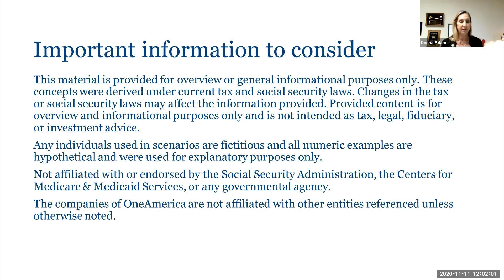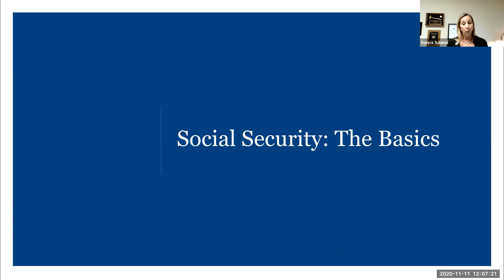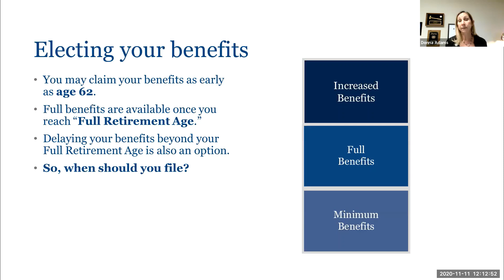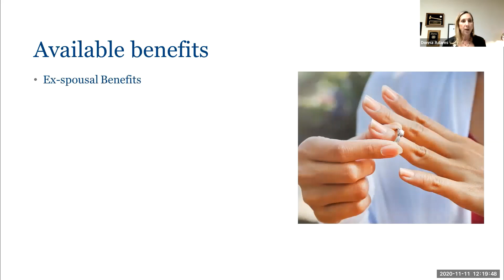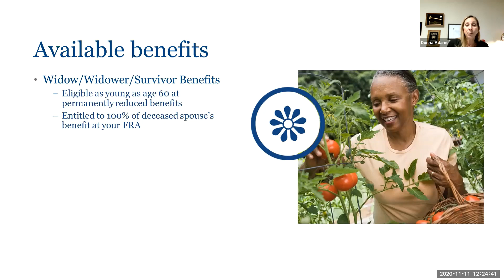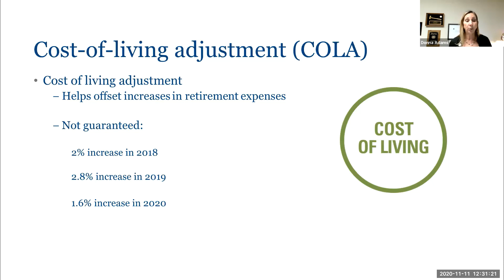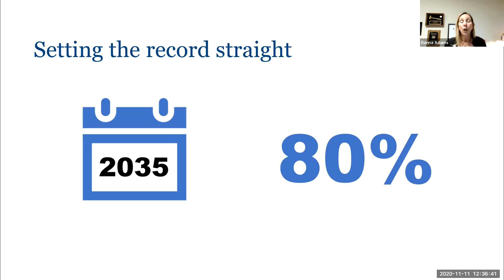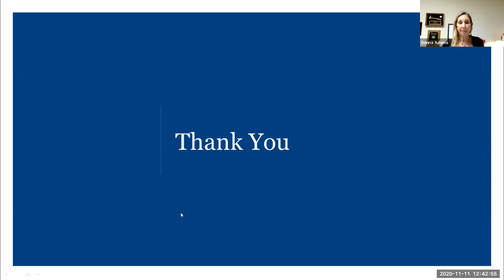Optimizing Social Security Benefits- One of the Most Important Retirement Decisions You Will Make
We talk about the benefit possibilities; how they can potentially be optimized (sometimes by hundreds of thousands of dollars); and what you need to know to help ensure your claiming decision doesn’t result in a lifetime of lost income. Yes, we’ll even talk about the question on many people’s minds: will it be there?

Presented on November 11, 2020 by Donna M. Adams of Paradise Financial Partners